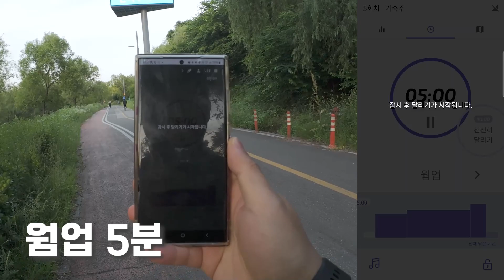런데이 50분 달리기 도전 2주차 2코스, 가속주!! [뚱보 러너 성장기]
역시 더 힘들게 달려봐야 덜 힘들게 달릴 때가 좋았구나~~ 싶습니다 ㅋㅋ

ㅡㅡㅡㅡㅡㅡㅡ

세 번째 콘텐츠는 러닝입니다.
M2E를 하다가 함께 대회도 나가면서 재미를 알게 됐고요.

아직은 조깅 수준이지만 달리는 것 자체가 주는 즐거움을 공유하고 싶고,

다이어트나 건강을 목적으로 하지는 않지만 자연스럽게 좋은 효과도 볼 수 있으면 좋겠네요!

ㅡㅡㅡㅡㅡㅡㅡ